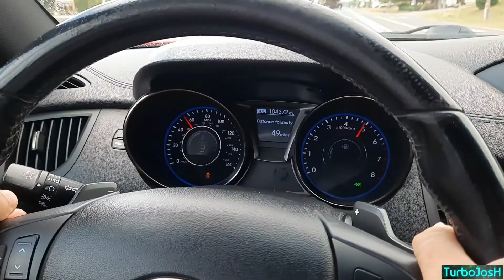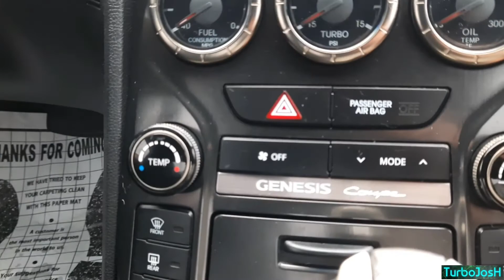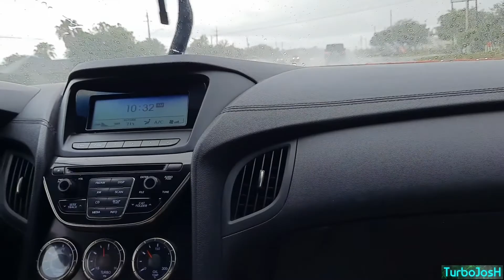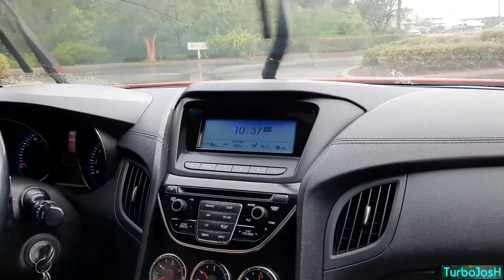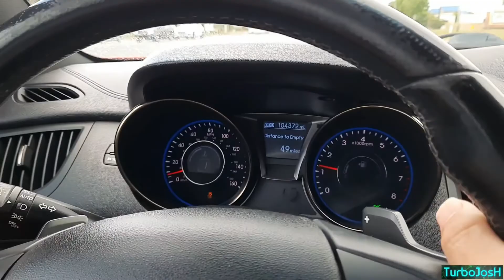Air Force Airmen Tries to buy Clapped Out Turbo Car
Had an airmen from class looking for a car, this was not the one but maybe another one to come.
So we beat it up and got sideways instead.

Share and Like to all for more content!